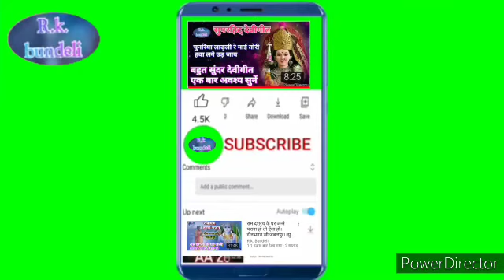Saj dhaj khe raho ri taiyaar//Bundeli Vivah Geet//Amit kewat ji//Rk Bundeli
सुपरहिट् मतवारी गीत।। अमित केवट जी।।एक बार जरूर सुनें।।